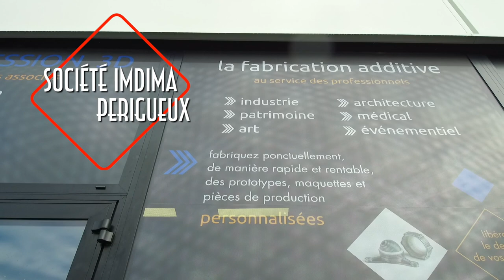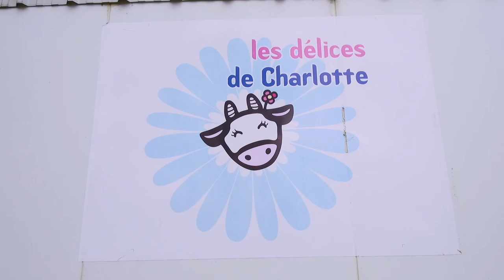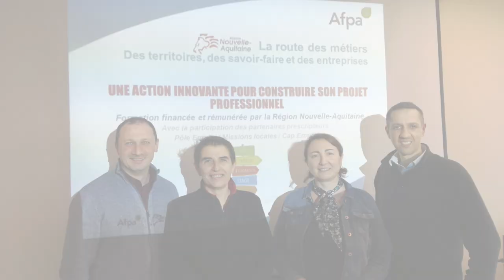La Route des Métiers - Des Entreprises d'Excellence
« La Route des Métiers » est un projet porté par l’AFPA Nouvelle Aquitaine, portant sur la découverte des Filières d’Excellence de la région par des stagiaires encadrés par l’AFPA, entre Janvier et Juin 2019.
Conçu et réalisé par Perideo Productions, en partenariat avec les formateurs et les stagiaires de l'action, le but du documentaire est de retracer le parcours de ces stagiaires lors des visites des centres AFPA du territoire, de récolter les retours et partages d’expériences, de mettre en lumière les métiers découverts et les entreprises référentes, dans une quadrature alliant Territoire, Savoirs-faire, Entreprises et Immersion Professionnelle.
Ici, vidéo 4/5, Teaser 4 : Des Entreprises d'Excellence
Bon visionnage !